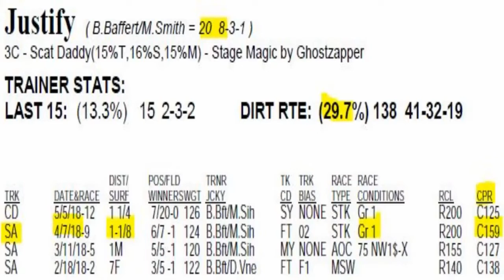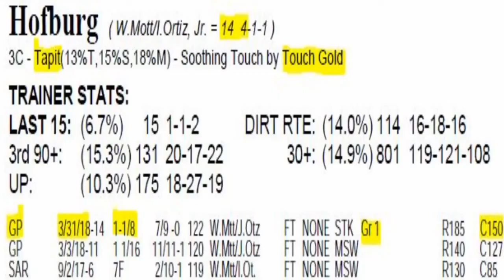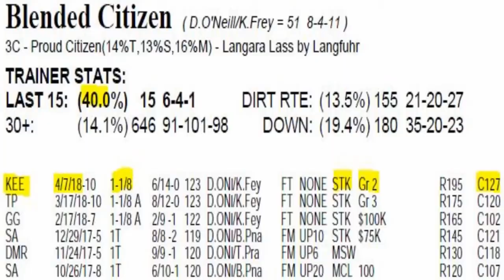Triple Crown 2018 Belmont Stakes Preview + Preakness Recap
Recap of the Preakness 2018 and previews the Belmont Stakes.  Kentucky Derby 2018 winner Justify edged Bravazo and Tenfold in the Preakness Stakes. The Belmont Stakes 2018 field is expected to include Justify, Bravazo, Tenfold, Blended Citizen, Free Drop Billy, Gronkowski, Hofburg, Noble Indy, Restoring Hope, and Vino Rosso.